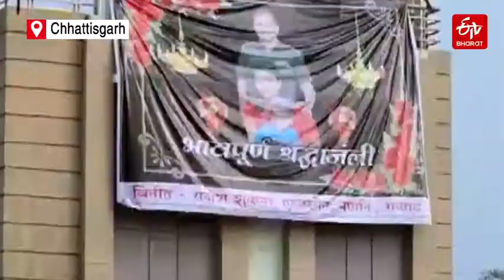Martyred Colonel Viplav Tripathi given final farewell with state honors in Raigarh | ETV Bharat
The mortal remains of Colonel Viplav Tripathi, who was killed in an ambush in Manipur on Saturday, along with his wife, son and four other jawans of the Assam Rifles, reached his home on Monday.